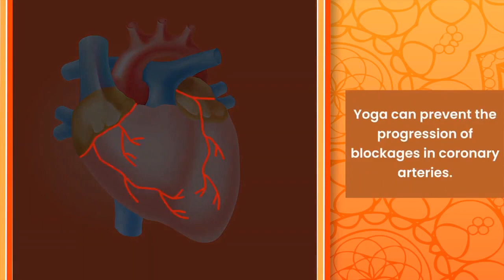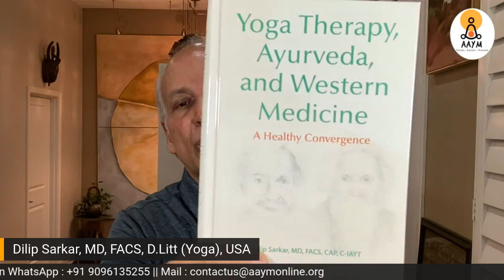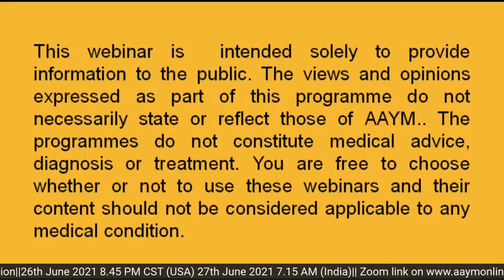2021 06 26 Yoga Therapy for Cardiovascular Diseases Dilip Sarkar AAYM AIIMS Rishikesh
June 26, 2021:  Dilip Sarkar, MD, FACS, D.Litt(yoga) presenting YOGA THERAPY FOR CARDIOVASCULAR DIS-EASES as an invited guest speaker for the International Yoga Conference USA 2021 organized by the American Academy of Yoga & Meditation and All India Institute of Medical Science Rishikesh, a month long virtual conference to celebrate the International Day of Yoga.